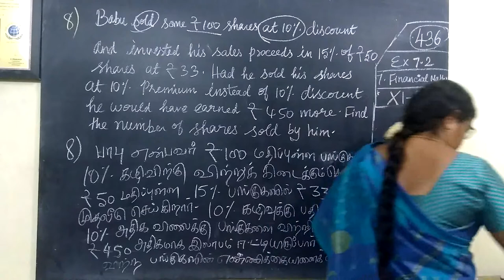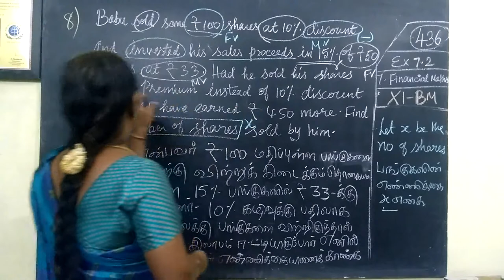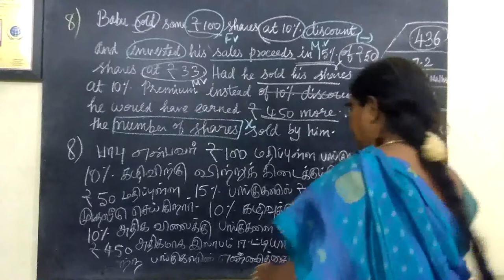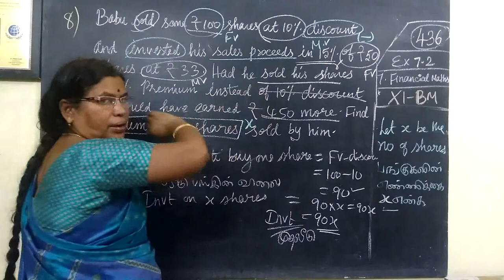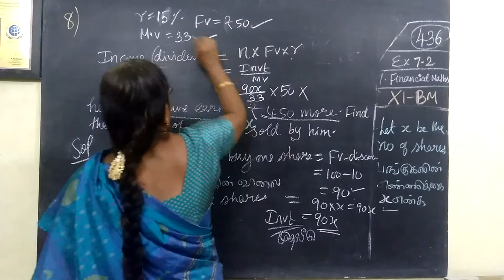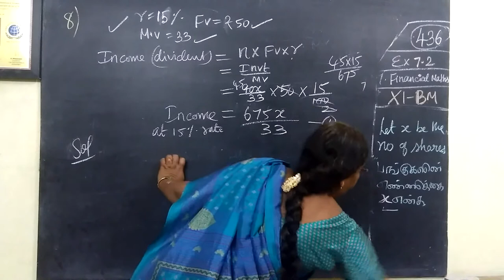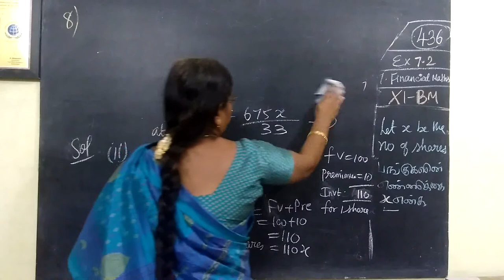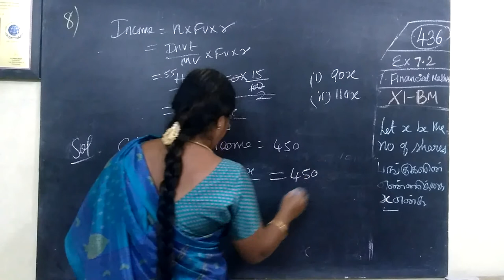11-BM_|Ex-7.2-8|Financial Maths Gomathi maths.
11-BM [436] Ex-7.2-8 Financial Maths Gomathi maths.